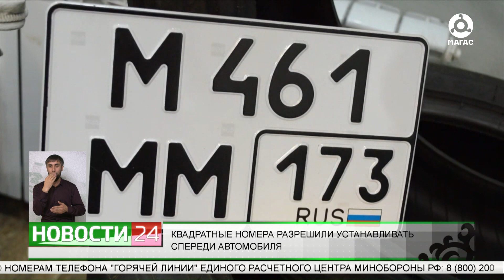Квадратные номера разрешили устанавливать спереди автомобиля